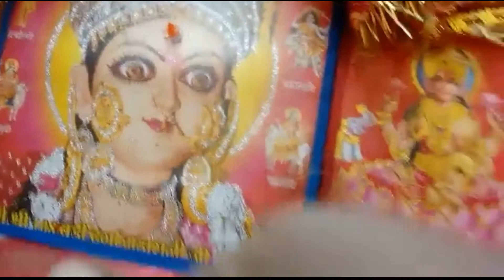1st January laddu Gopal morning puja nirmala vlog#radheradhe298